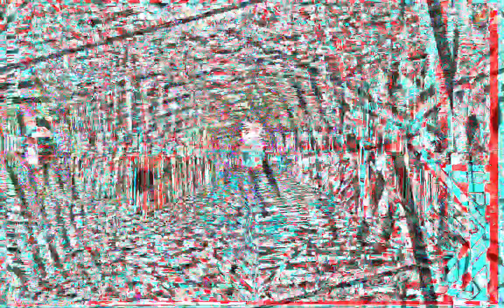[EPILEPSY WARNING] Movie 23 04 07 12h31m09s *Photosensitivity Warning*